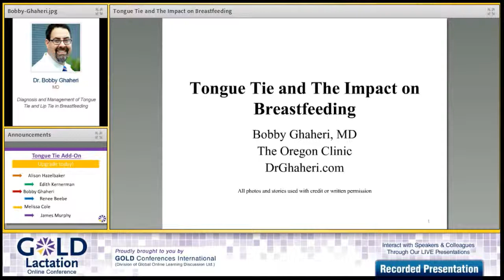Dr. Bobby Ghaheri Interview - GOLD Lactation 2014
We sit down with Dr. Bobby Ghaheri,MD, to discuss his upcoming presentation titled "Diagnosis and Management of Tongue Tie and Lip Tie in Breastfeeding" at the 2014 GOLD Lactation & Breastfeeding Conference.

during the 2014 Conference.